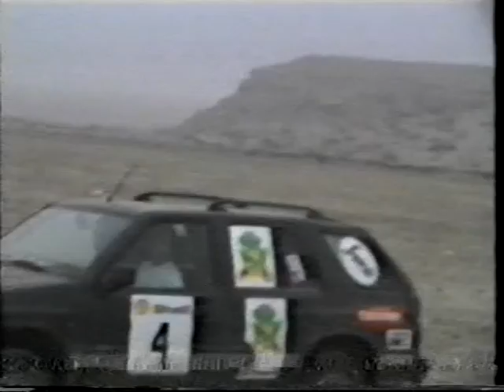Sept 1994 Raid, Plage Blanche!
Arriving at Plage Blanche were we camped, my father as always he never felt the cold breeze!